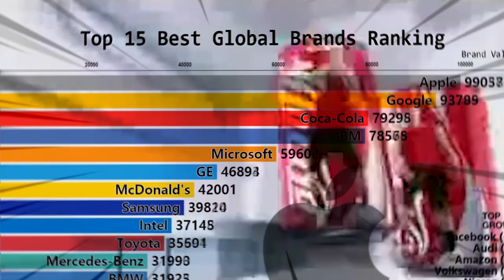Drink Coca-Cola Ronaldo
Drink Coca-Cola Ronaldo removes water bottle